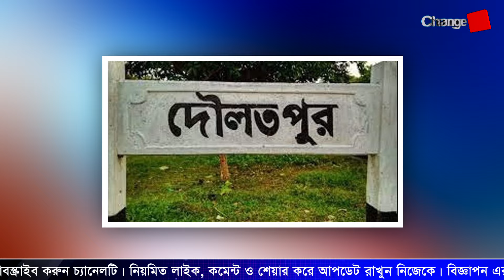বাংলাদেশকে দখল করা ভূমি ফেরত দিচ্ছে ভারত !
Our unique platforms are:

Youtube.com/changetvpress